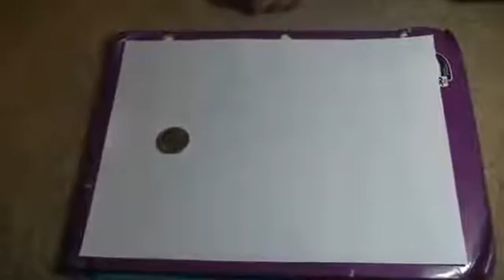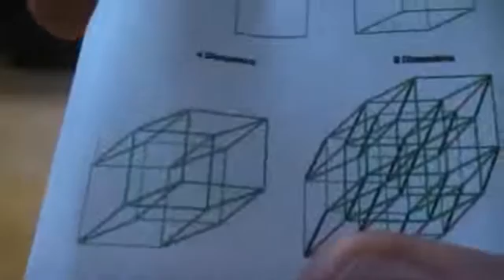4th Dimension - Aura - Time Travel - WOW!!!!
Kid explains the 4th dimension.